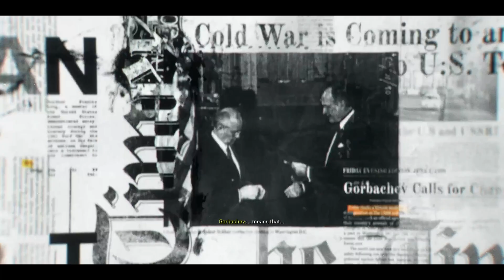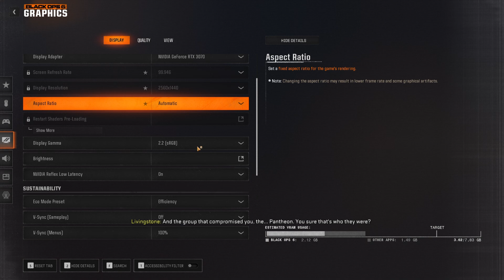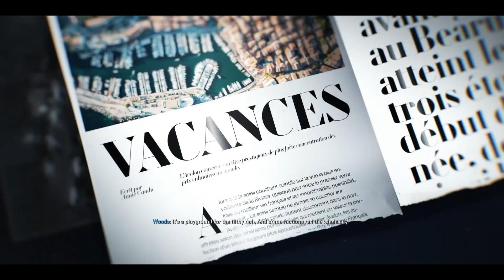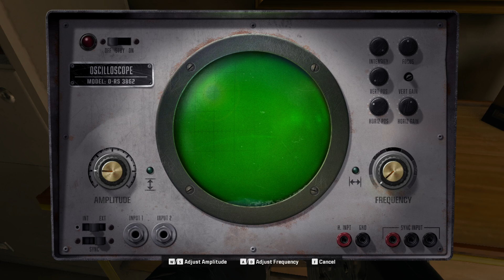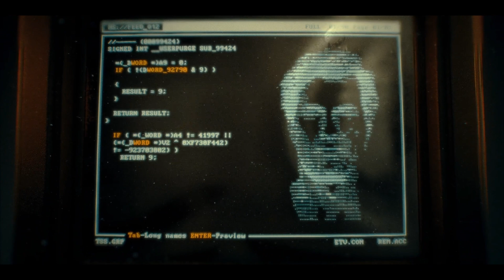CALL OF DUTY BLACK OPS 6 Campaign Gameplay Walkthrough Part 1